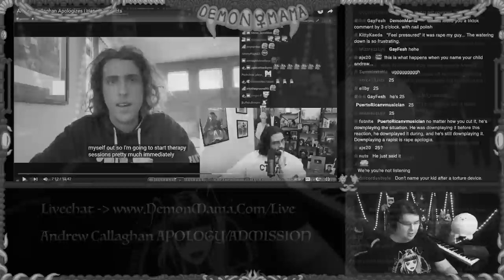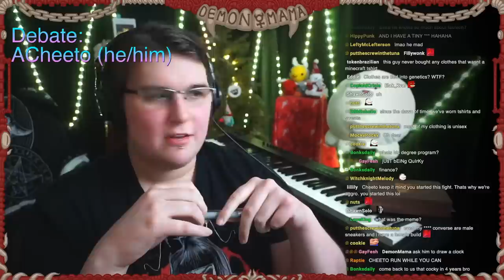Mama DEBATES Minecraft Kid @Acheeto On GENDER